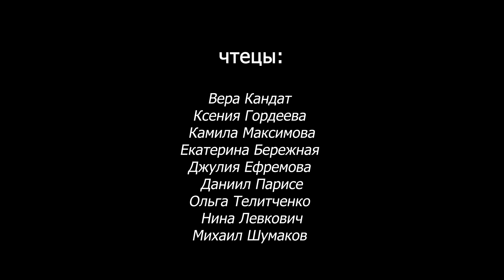Онегин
Отчётное видео курса "Искусство речи" , снятый учениками Летнего кинолагеря "ЛЕНДОК".
Педагог - Ангелина Дядчук
г. Санкт-Петербург, киностудия "ЛЕНДОК", июль, 2024